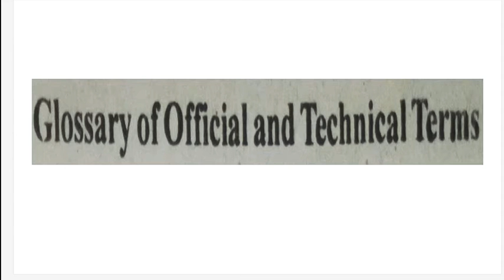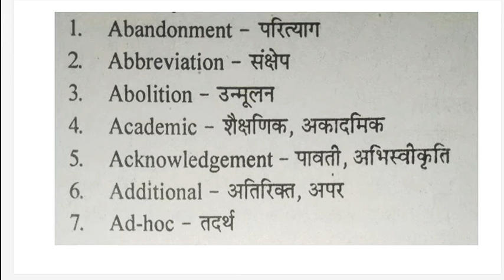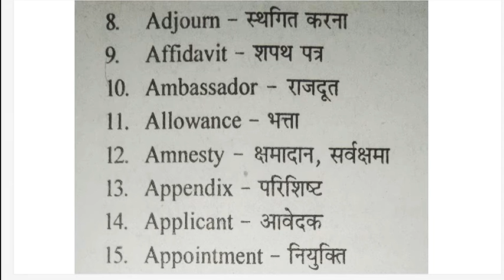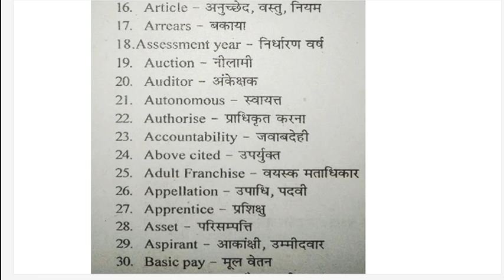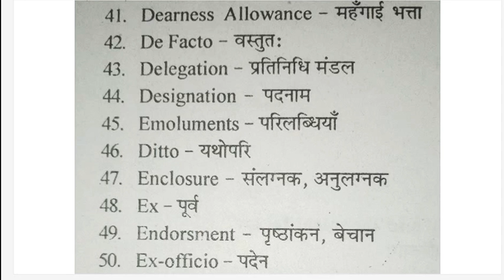Glossary of Official and Technical Terms || Rpsc 1st grade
Glossary
Technical terms